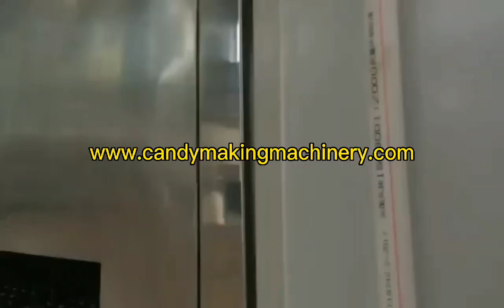caramelo misk’i makina ruwaq leche misk’i rurana makina leche misk’i ruruchina ñan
caramelo misk’i makina ruwaq
leche misk’i rurana makina
leche misk’i ruruchina ñan